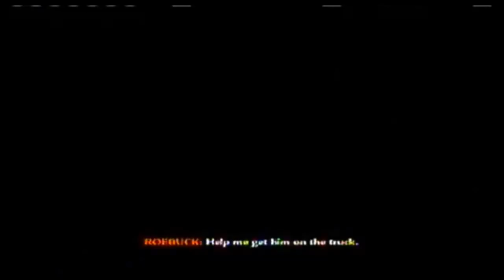Smash Plays CoD: World at War | Part 23 - Blowtorch & Corkscrew w/ KoopTroopers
More stupidity... and death counter fails. The editing job took me way longer than usual because of all the things I had to cut out.